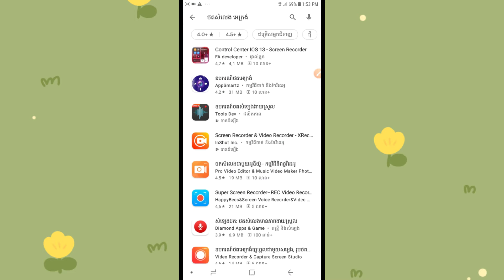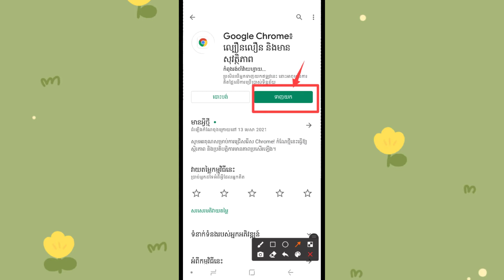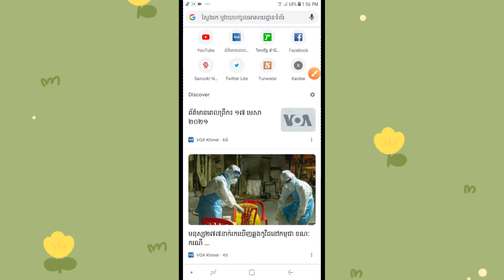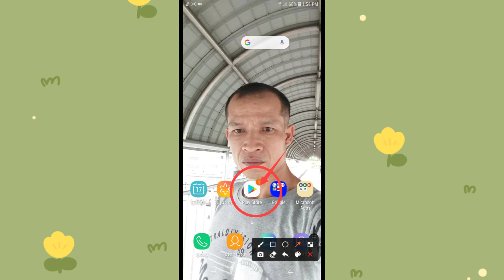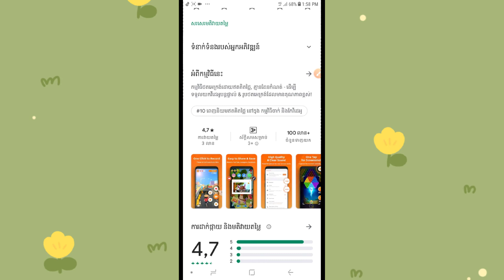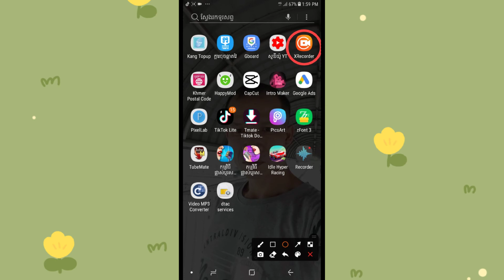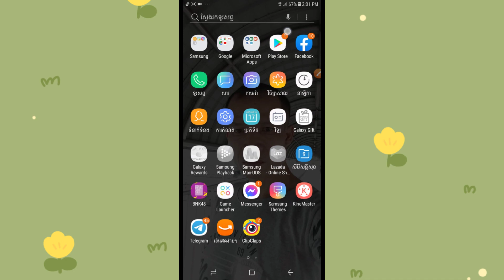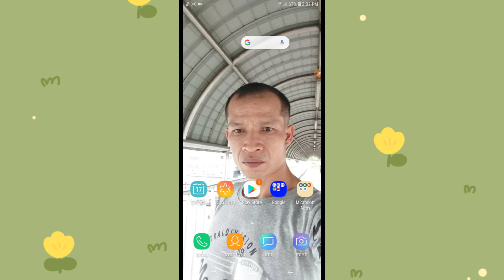របៀបយកព័ត៌មាពីវិទ្យូ VOA មកផុសក្នុង YouTube មិងជាប់ copyright តាមទូរស្ទ័ដៃ